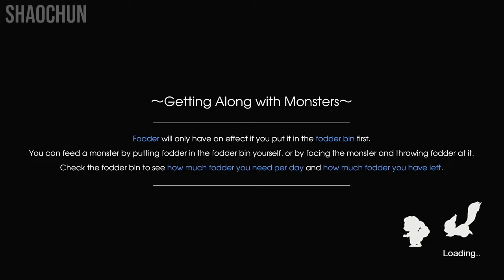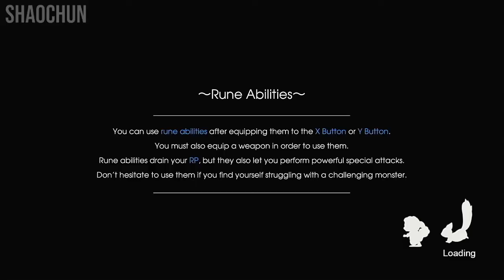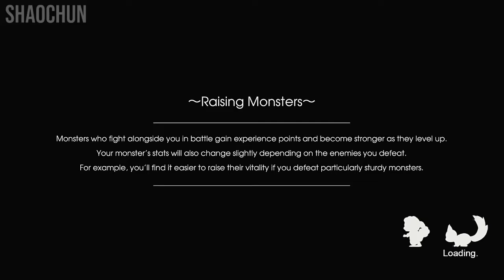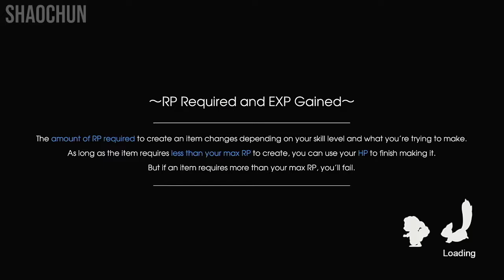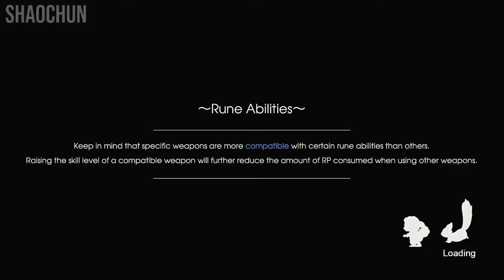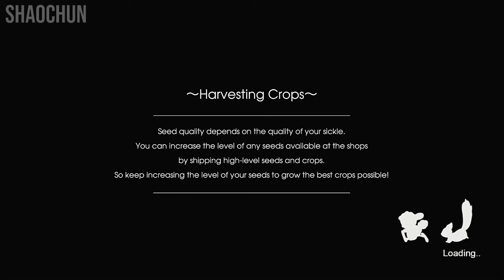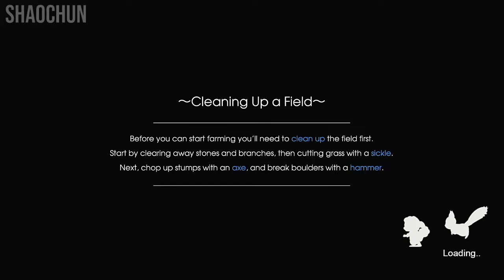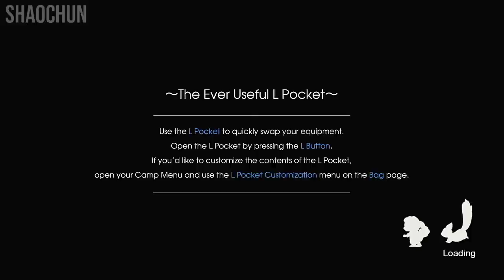#13 RUNE FACTORY 5 (HARD) 4 Party Team Up, Gadeus Grassland, Needle Beast Boss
Hi guys, Welcome Back to Rune Factory 5!! ShaoChun is here! I've been playing a lot of farming sim games like Doraemon Story of Seasons, Story of Seasons Mineral Town, Story of Seasons Pioneers of Olive Town, My Time At Portia. After I play Core Keeper, I'm going to play this game. I'm going to the journey to Gadeus Grassland. Let's watch this video guys!

Rune Factory 5 is a RPG Farming Simulation video game developed and published by Marvelous for the Nintendo Switch. In the town called Rigbarth, mysterious events are unrevealed, affecting the runes that govern the balance between humanity and nature. The main protagonist where we could choose to play as Hero or Heroine was assigned as new ranger SEED where player can protect the frontier town by rounding up rowdy monsters with your official SEED-issued spell seal. When you are not on a mission, you can work with the people of Rigbarth to help the town flourish through farming, festivals, and friendships. You may find someone special, fall in love and get married to start a family. Team up with villagers to embark on a great adventure to unravel the mystery befalling the land.  Thank you very much guys 🙏!